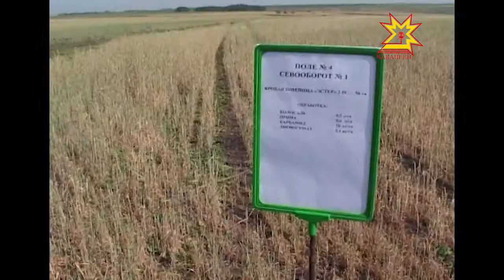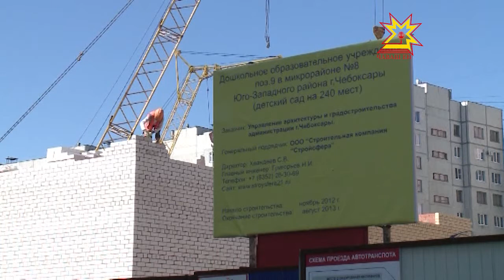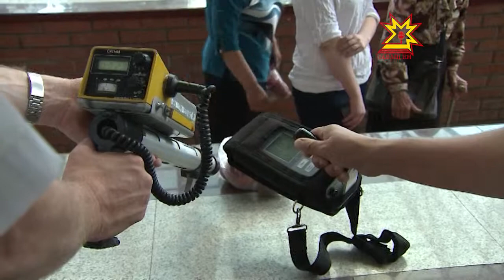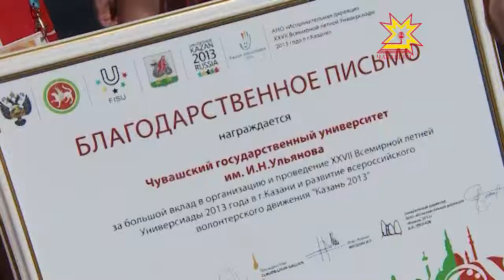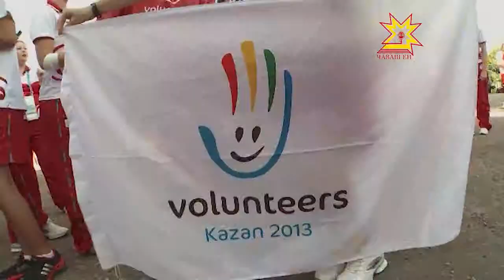Республика 19.07.2013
В выпуске:
- В республике введена чрезвычайная ситуация в связи с засухой
- Строительство детских садов
- Пресс-конференция ОВД по Чувашии
- Проверка продуктов на радиацию
- Встреча волонтеров Универсиады